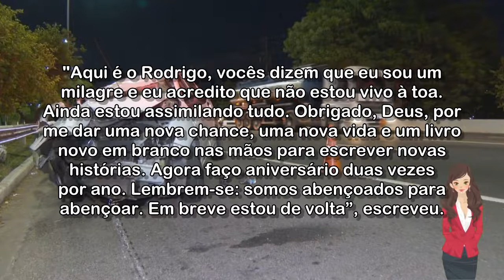🔴 RODRIGO MUSSI FALA AO FANTÁSTICO SOBRE RECUPERAÇÃO APÓS ACIDENTE: 'MILAGRES EXISTEM'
O ex-BBB recebeu o repórter Maurício Ferraz para uma conversa sobre o acidente, a recuperação e os próximos planos. Veja a entrevista exclusiva neste domingo (29), no Fantástico.

Acessado em: 27 de maio de 2022 às 12:27